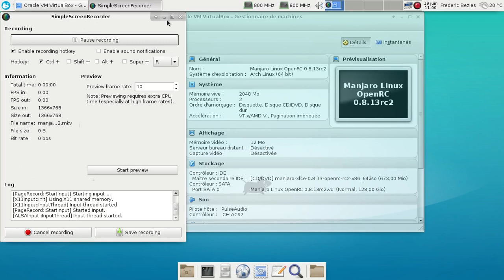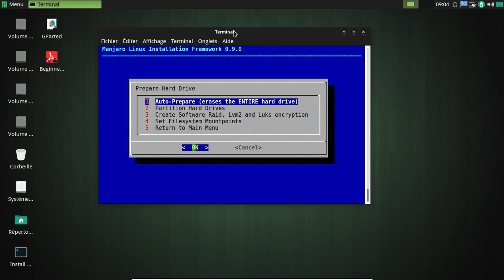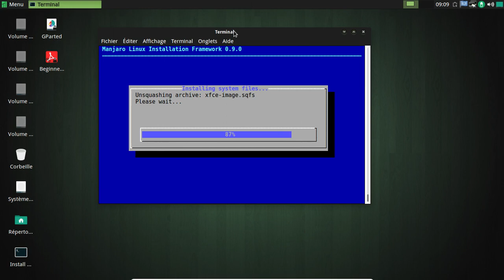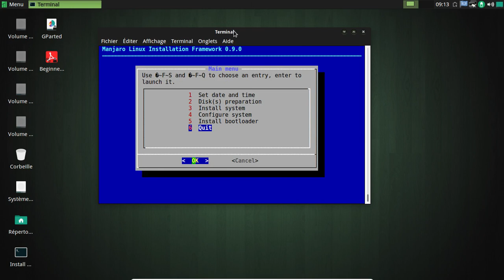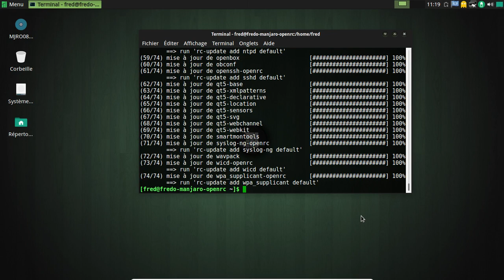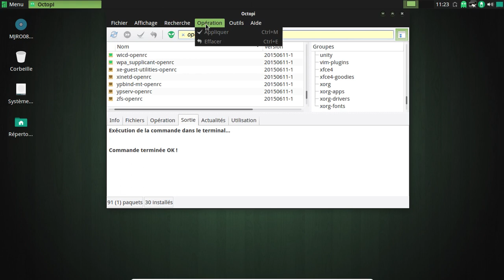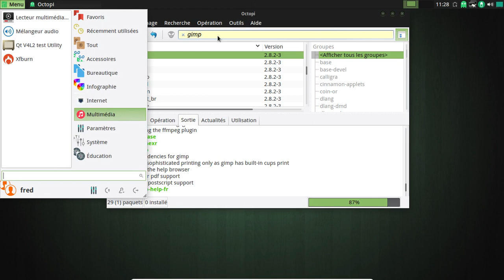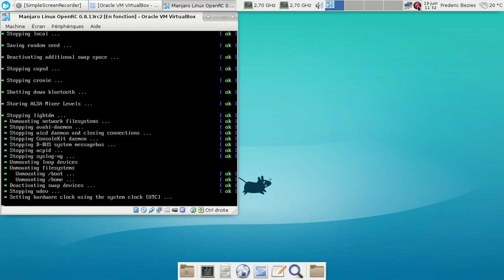Manjaro Linux OpenRC - 0.8.13rc2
Présentation et installation de la Manjaro Linux OpenRC 0.8.13rc2.